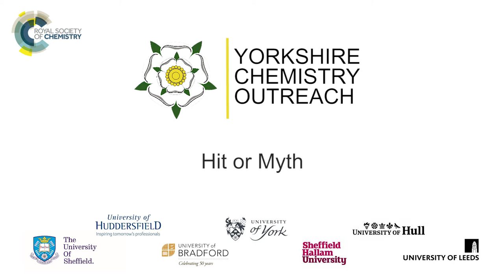Hit or Myth - Introduction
Hit or Myth is a mass participation science experiment. We need you to carry out the experiments described on our site and then let use know what results you get. Together we can collect enough data to really see which life hacks works.